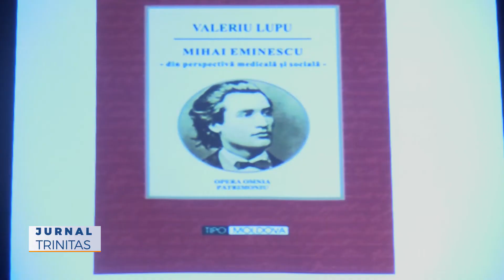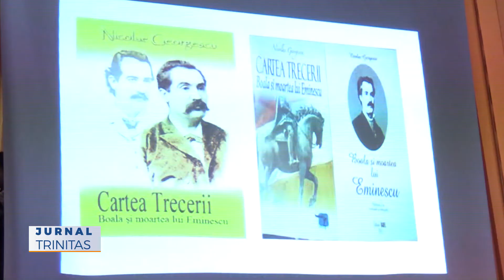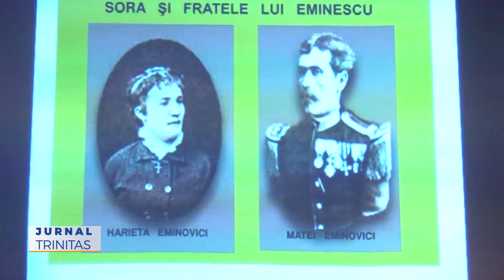Spectacolul literar-artistic „Dor de Eminescuˮ